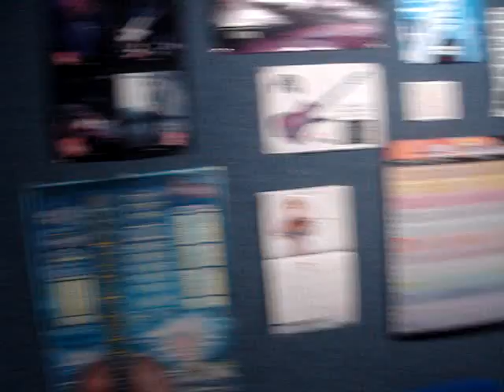Ghost Orb caught on film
Ghostly presence felt at music school and ghost orb caught on film.